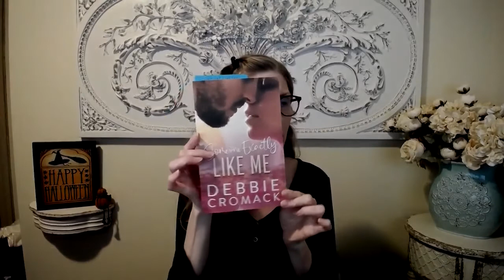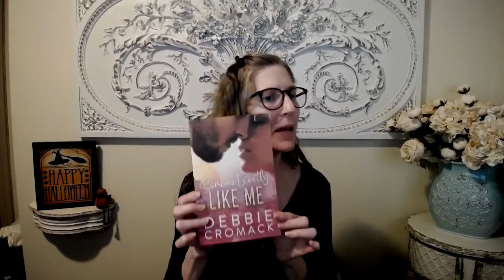Read with Me - Episode 4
Tonight's reading is from Someone Exactly Like Me. I read pages 19-25.

Someone Exactly Like Me is a soul mates, friends to lovers, slow burn, celebrity, contemporary romance book.

Be sure to join me on LIVE on TikTok weeknights at 7:00 PM eastern for live Read with Me sessions.

#1 Best Seller in AU and CA in European Drama

When Niccolo Mancini steams into my life, he flips it upside down. In hopes of turning my career around, I accept a deal with him that will give me access to his millions of followers, my ideal readers. But at what cost?

Destiny
My life is vanilla.
Devoid of excitement. Lacking in passion.
What kind of romance author doesn’t even know what passion feels like?
My career is plummeting.
I’m desperate.
Most people aren’t even aware of my existence.
He sees me.
He's everything I thought I could never have; passionate, adventurous, intellectually fulfilling.
He’s also famous, making him untouchable to a nobody like me.
He offers me a deal to save my career.
As the deal plays out, flames ignite that can’t be doused.
Will I pay the price of a broken heart to get my career back on track?

Nicco
My life is on display for the world to judge.
I show them what I want and nothing more.
She sees me.
She sees beyond what I show.
She's everything I've always wanted; kind, loving, and pure of heart.
She’s also unattainable on every level.
She holds the key to my future.
My American dream in Hollywood.
I offer a deal to help us both.
Will it come at a cost higher than I bargain for?
My heart is on line now.
And there’s no going back.

(Someone Exactly Like Me is a full-length, standalone, friends to lovers, soul mates, slow burn, happily ever after, celebrity romance for adults with no cheating.
This book contains steamy scenes, smoking addiction, and some explicit language. Suitable for 18+ only.
There are a few Italian phrases that are translated for you so you don’t have to look them up.)

** If you love truly romantic love stories with flawed characters and a realistic relationship, jump into the world of Destiny and Nicco and ride along with them on their journey toward their happily ever after. Read FREE on Kindle Unlimited! **

Read aloud
Read with me real time
Read with me live
Read with me night
Slow burn romance
Slow burn romance books
Romantic books
Friends to lovers
Soul mates
Celebrity hero
Hollywood
Romance booktube